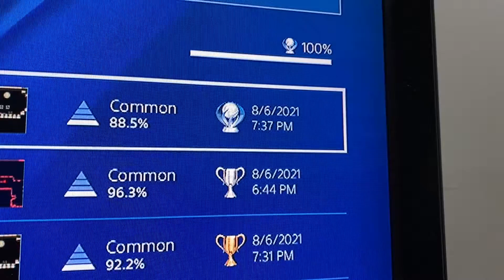PS4 Trophy Hunting 284th Platinum:Enter Digiton Heart Of Corruption